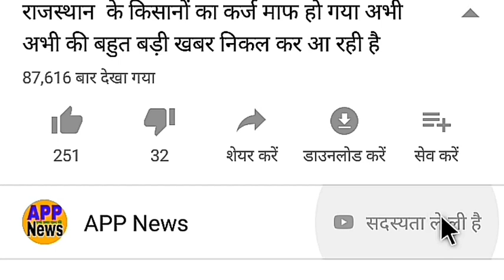India vs England 2nd test day-4 live Match/भारत-इंग्लैंड का दूसरा टेस्ट मैच/Aaj ka live Match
भारत इंग्लैंड का दूसरा टेस्ट मैच 15अगस्त 2021

1.India vs England 2st Test
2. भारत इंग्लैंड टेस्ट सीरीज 15अगस्त 2021

1.INDIA vs England
2. India vs Englend 2stTest
3. IND vs England LIVE
4. IND vs England Test
5. India vs England 2st Test Highlight
6."Live: IND Vs Eng  | Live Scores and Commentary |
भारत इंग्लैंड का दुसरा टेस्ट मैच
15अगस्त को भारत इंग्लैंड का दुसरा टेस्ट मैच खेला जा रहा है